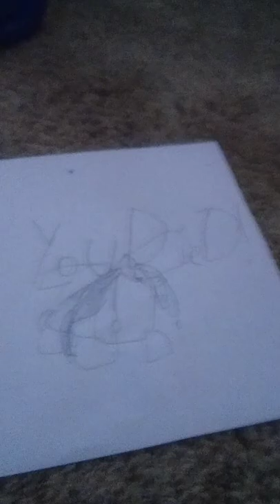Rocking On The Rocking Chair(Cuphead Version)